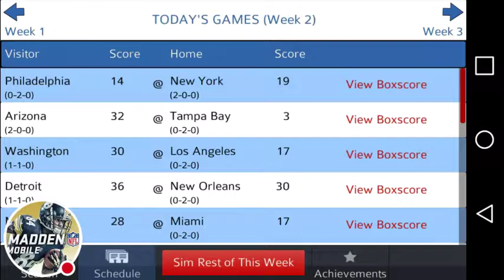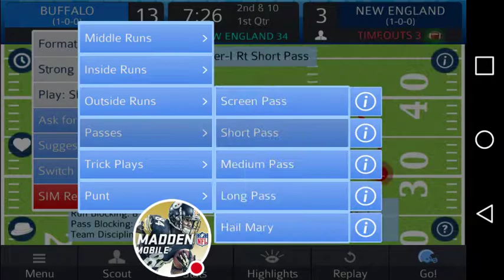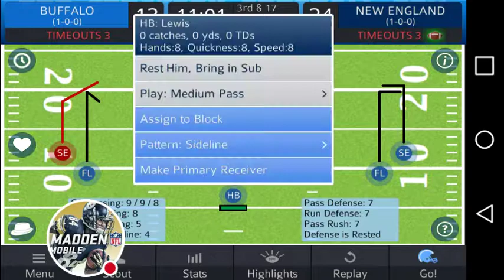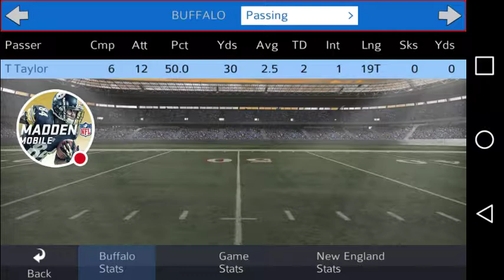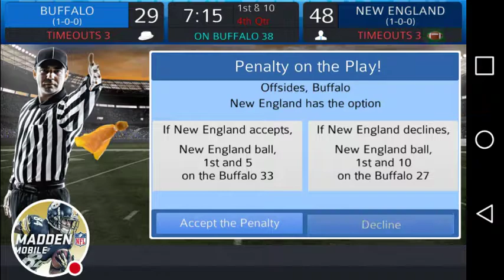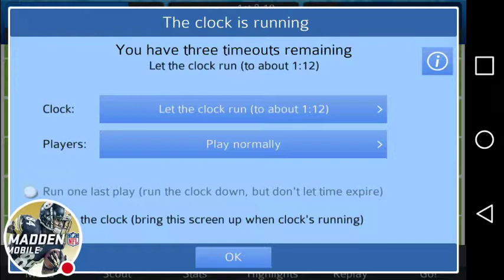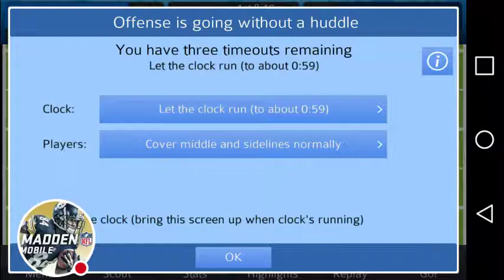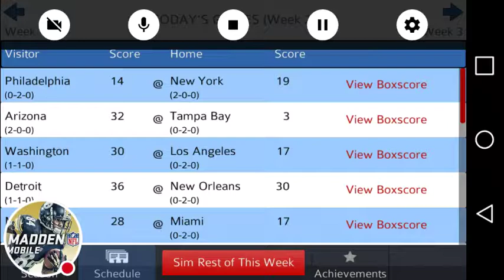Psf Single Season Mode Ep.7 Sunday Afternoon Football New England Patriots vs Buffalo Bills